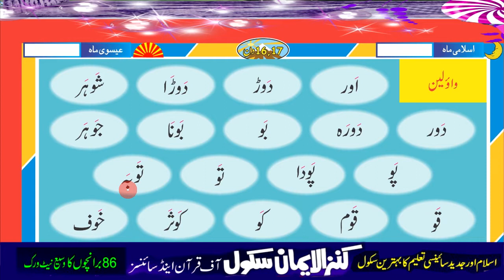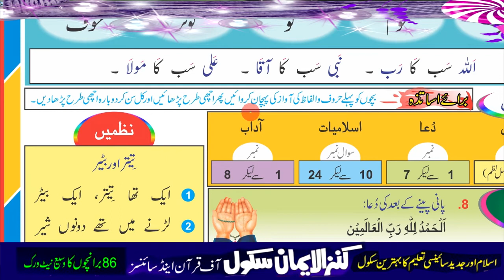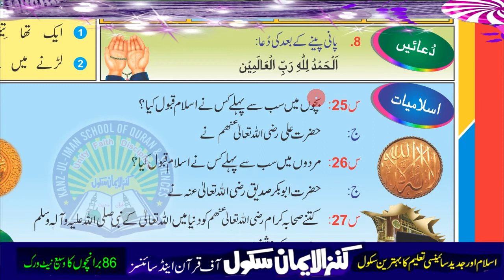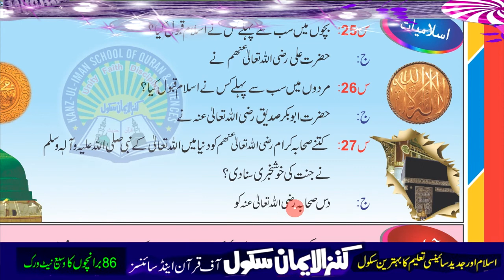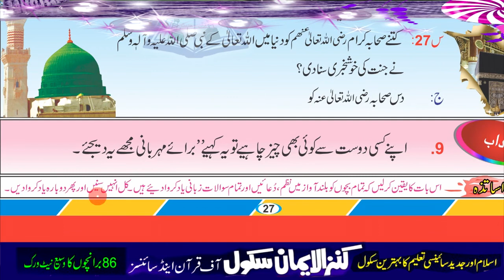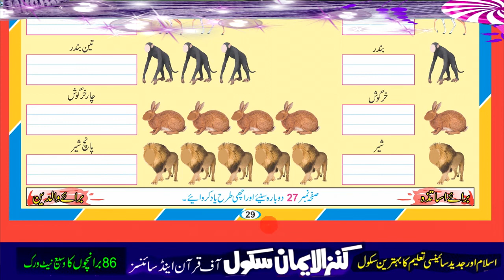Kg 2 Urdu Lesson 15 kanz ul iman school tv